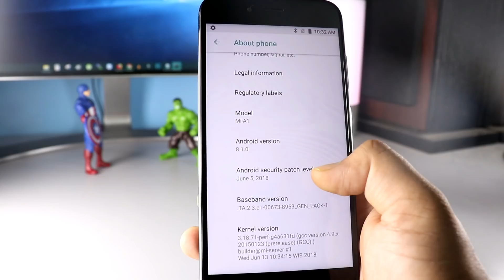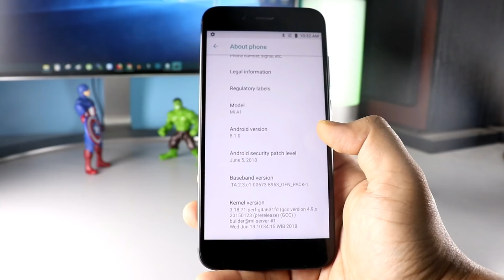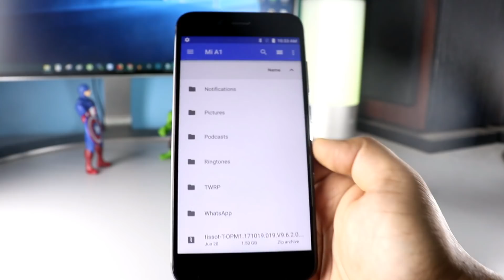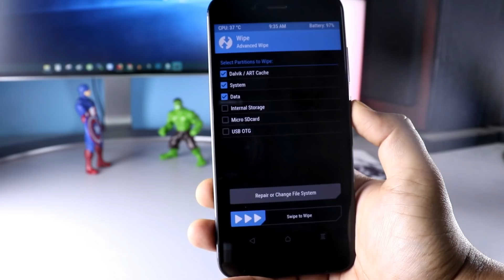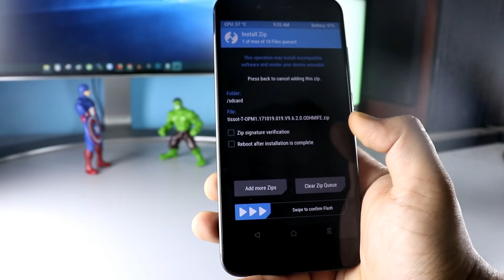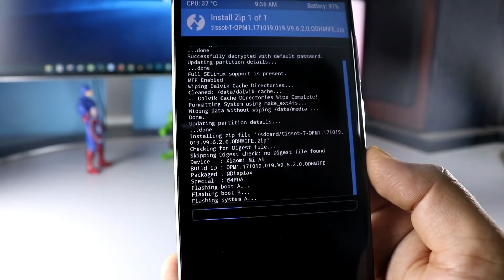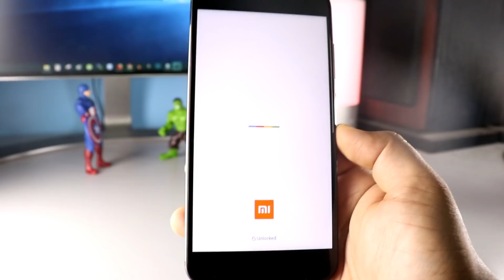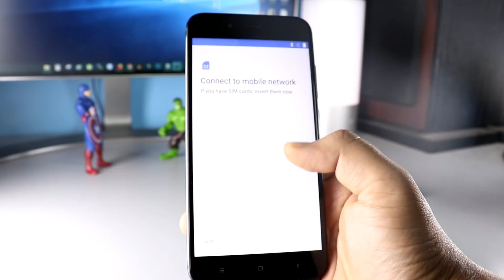Mi A1 ANDROID 8.1 OREO UPDATE [DOWNLOAD Now]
All you have to install the Zip file of OREO ROm on your Mi A1 with TWRP recovery.

MY GEAR :-